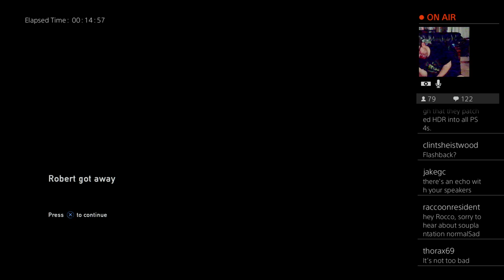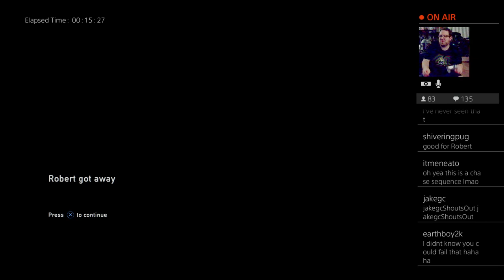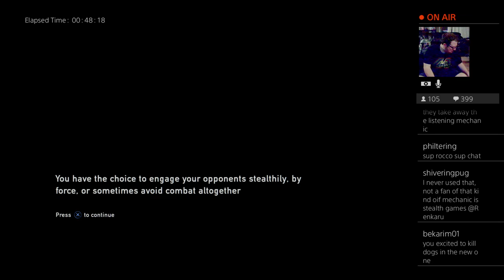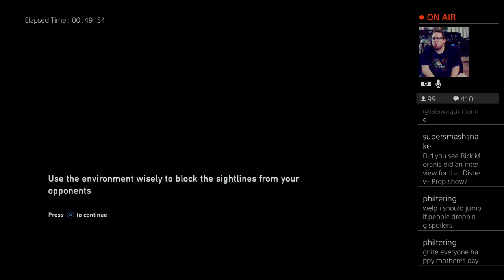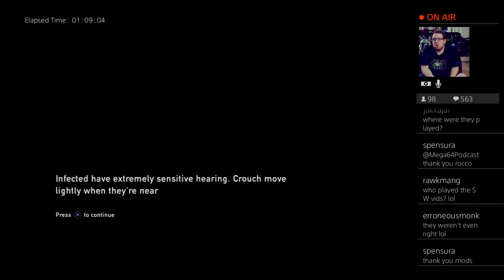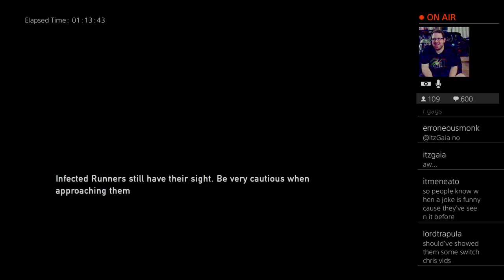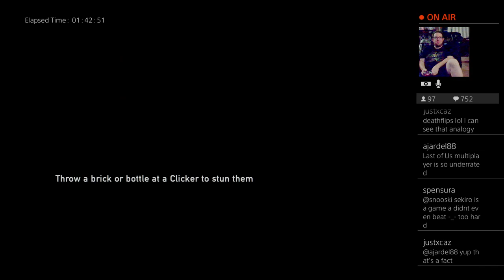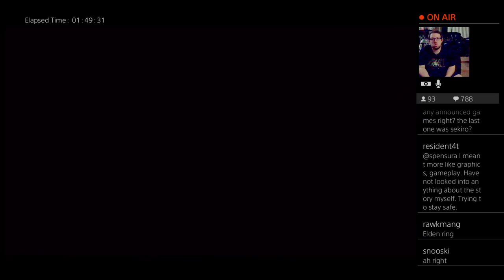Rocco Plays The Last Of Us - Part 2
Rocco was just on the treadmill and is back to play more Last Of Us in preparation for the sequel. In this episode, he's Talking about drinking water, cordyceps, and Noland North.